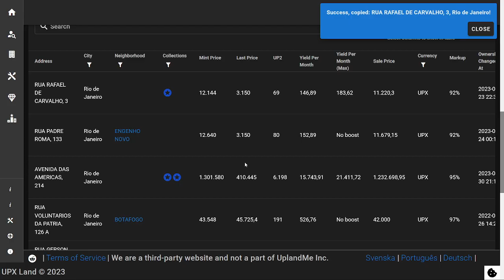How to find an address in Upland when the search function isn't working properly.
Sometimes the search function doesn't work properly, and it can be a pain in the butt to find a certain address. The workaround is to use the 'search player' function in the menu, and go through the player's assets. Clicking on the address will send you to the right place.

Hi! Check out Upland, a virtual property trading game. If you use this link, Upland will award you with a bonus for your first purchase

With this link you'll start with 6000 UPX instead of 4500